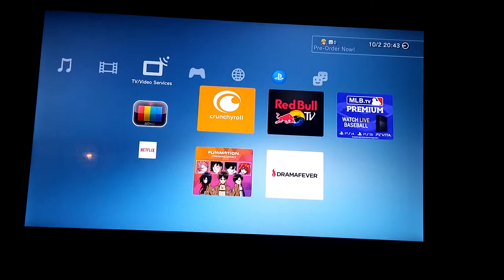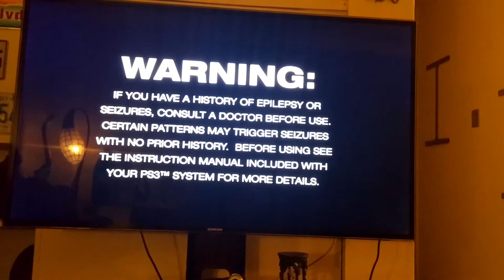The Last Of Us PlayStation 2